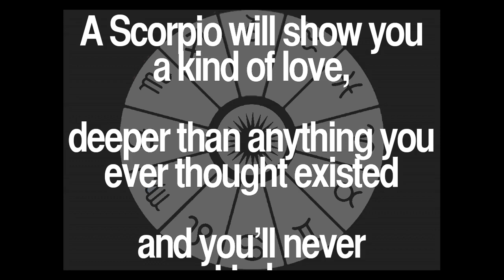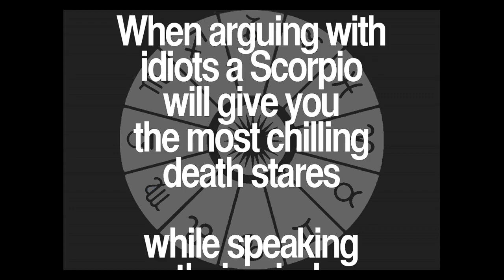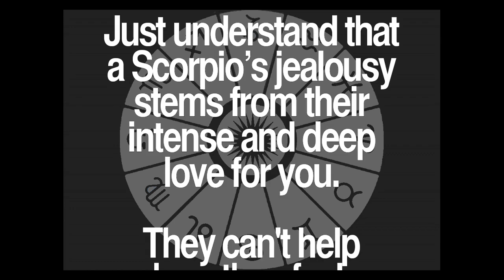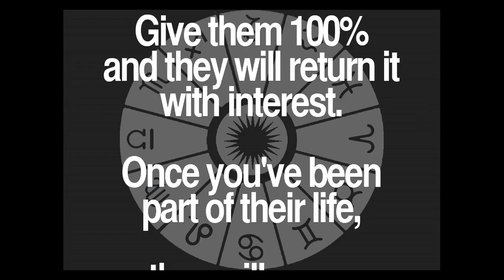Daily Scorpio Quotes Collection 6